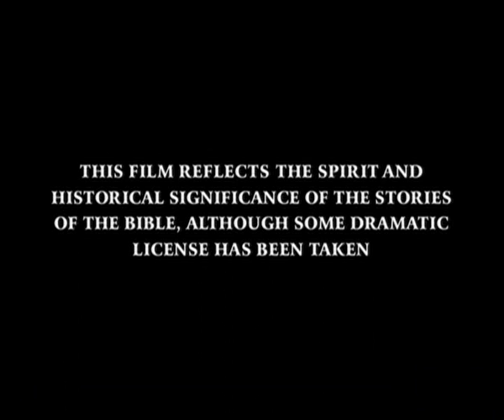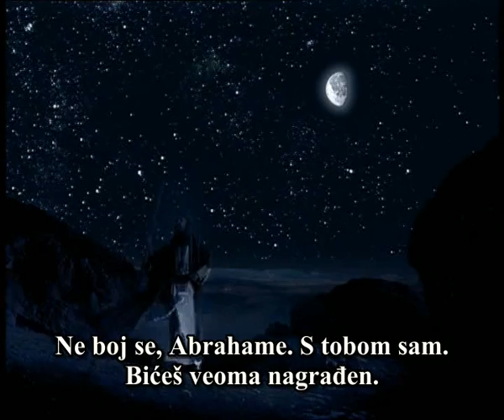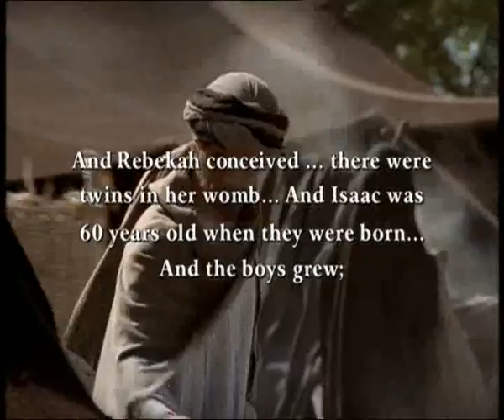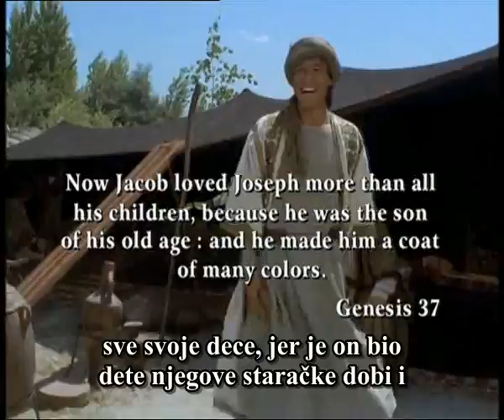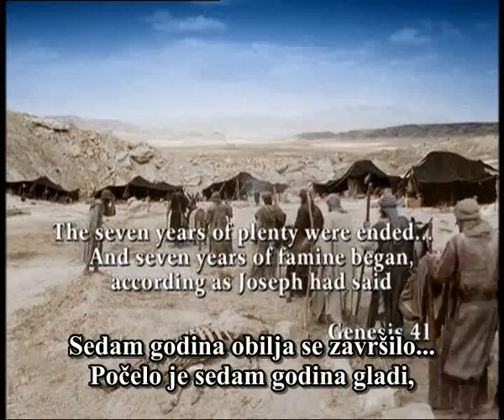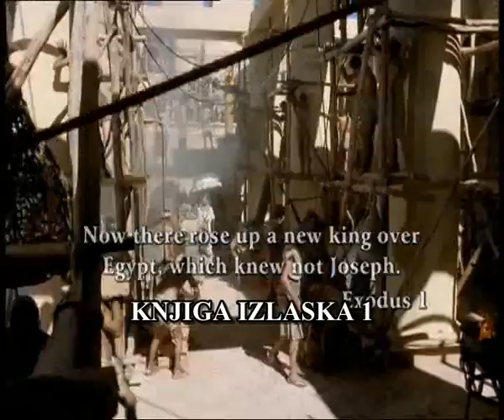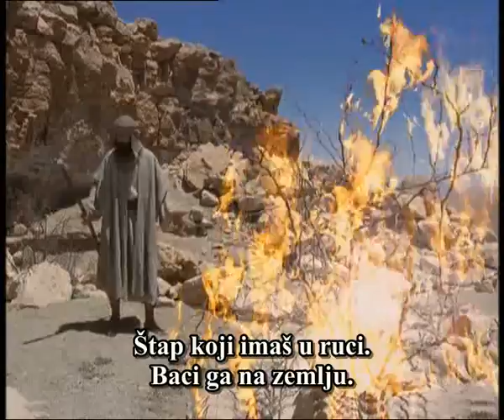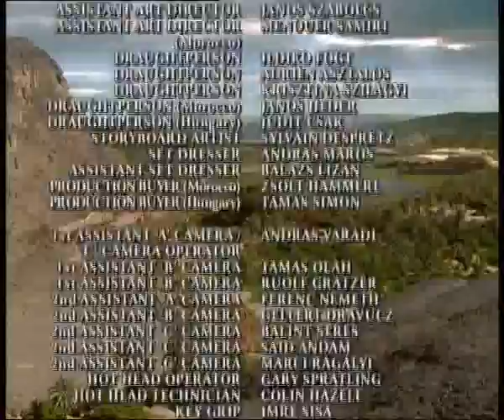U početku - biblijski igrani film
Najveća besplatna kolekcija biblijskih filmova na našem jeziku.